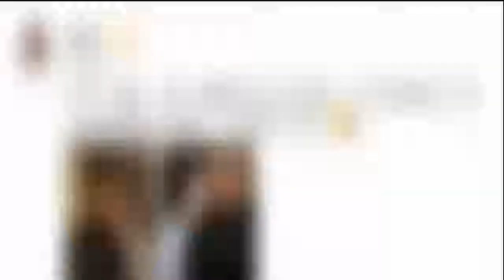古天乐晒与李若彤合影 23年后重遇 一个美好回忆 -八卦娱乐